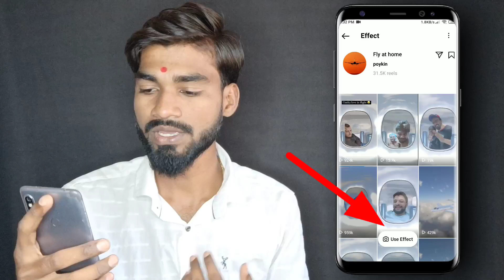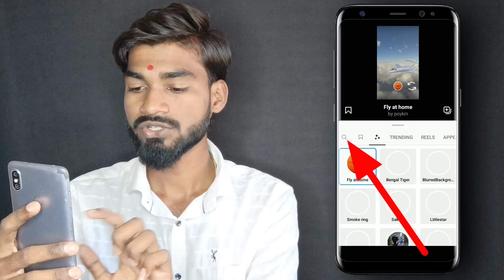FLY AT HOME REEL KAISE BANYE | AIRPLANE REEL VIDEO | NEW REEL TREND | TRENDING REEL EDITING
Hi Guys
Any help follow on👇💥

Your queries-
fly at home instagram reel
fly at home reel video
airplane reel editing tutorial
airplane viral reel kaise banaye
fly at home reel kaise banaye
fly
at
home
reel
edit
tutorial
airplane trending reel kaise banaye
airplane video, airplane reel video
video, reel new trend
viral reels video editing
ree kaise banye
viman ki
viman reel video kaise banaye
fly at home effect
fly at home filter
fly at home reel filter